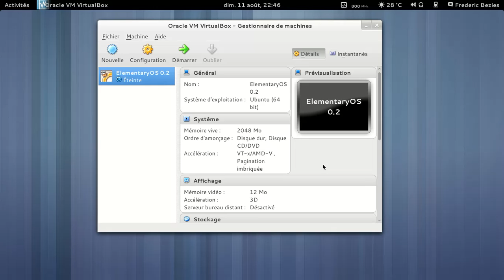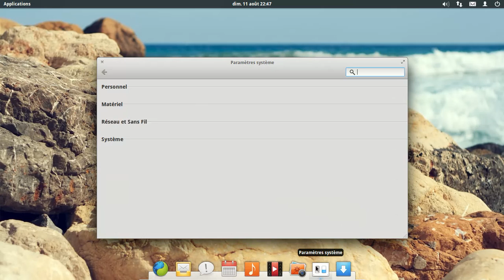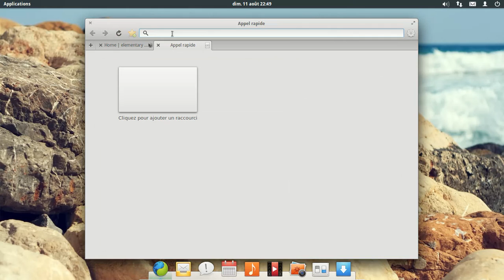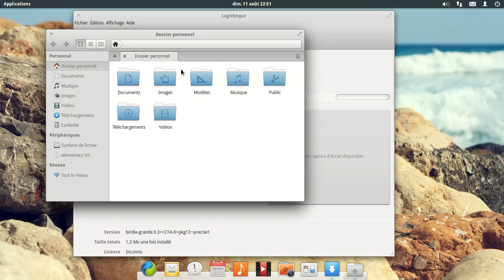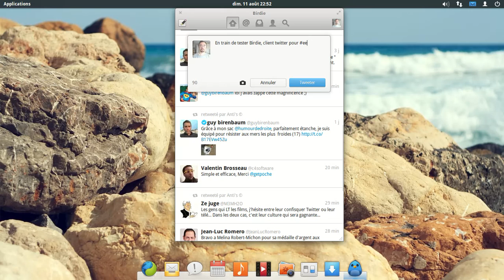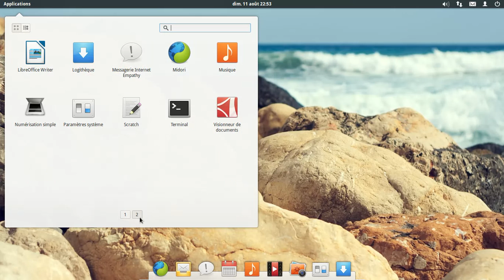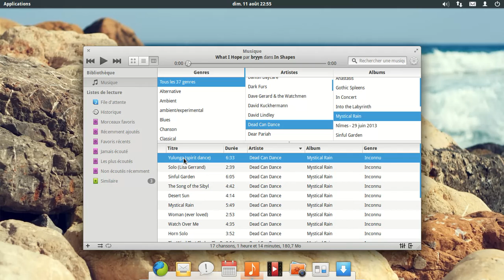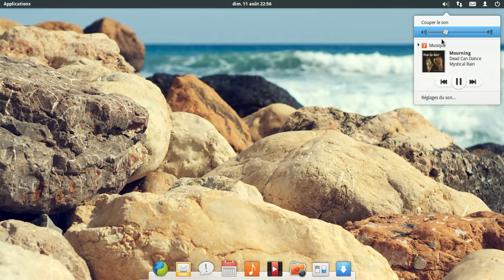ElementaryOS 0.2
Une ubuntu LTS avec une interface et des outils spécifiques.